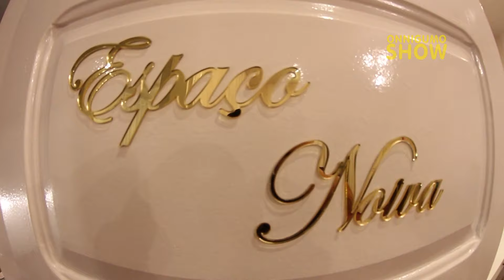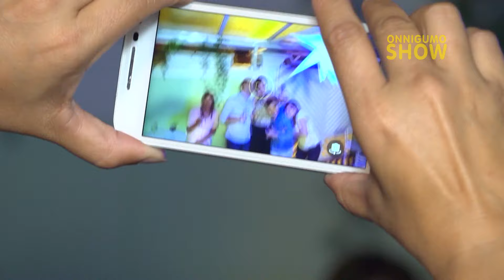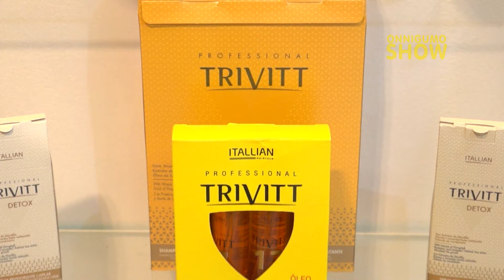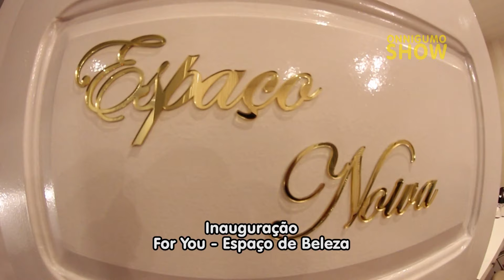Programa Onnigumo Show - Inauguração For You Espaço de Beleza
•Veiculação: Sábados 23h, Segundas 14h10 e Quartas 20h40 na TV UNISANTOS (Veiculada em toda a Baixada Santista).